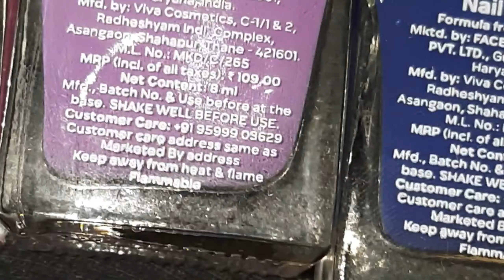GALAXY NAIL ART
Heavy galaxy nail art. I love this design.